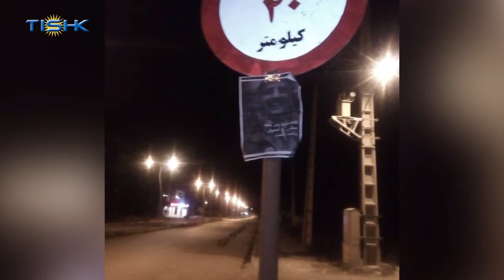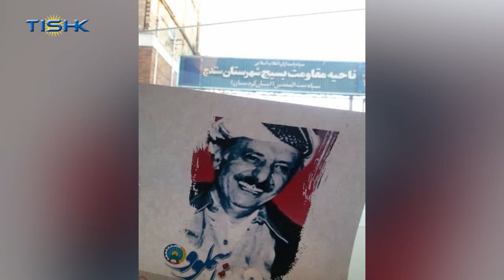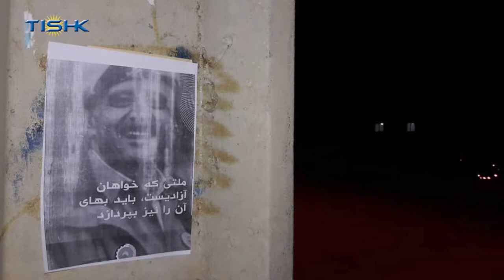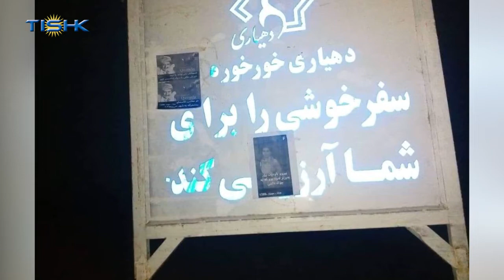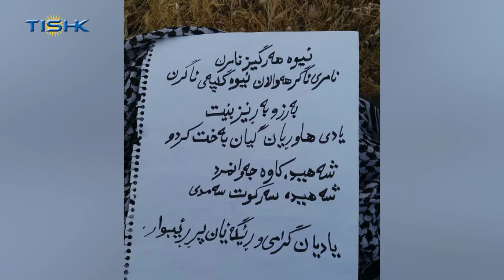لە کوردستان و ئێران بەبۆنەی ٢٢ی پووشپەڕ، چالاکیی تەبلیغی بەڕێوە چوو